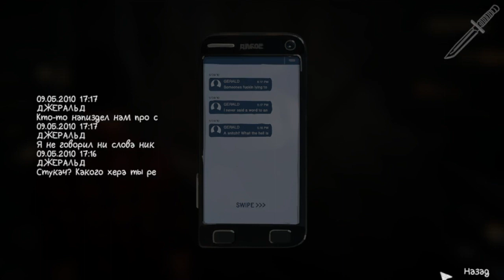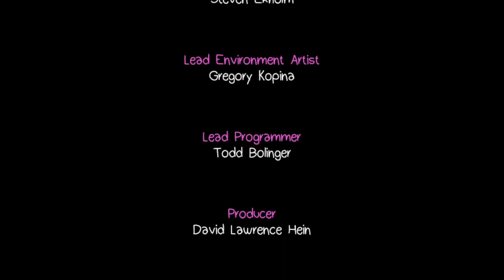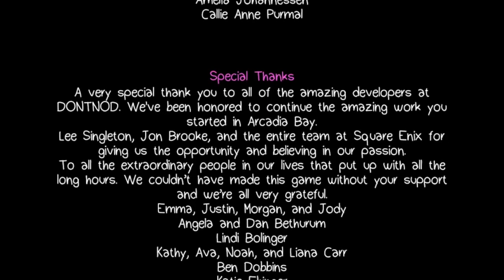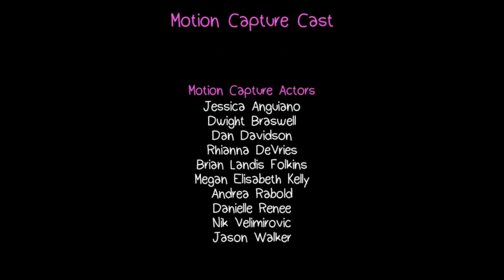Life Is Strange: Before The Storm (12) - Эпизод 3: Ад пуст - TRY HARD: GAMEPAD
Эпизод 3: Ад пуст
Часть 4. Это конец